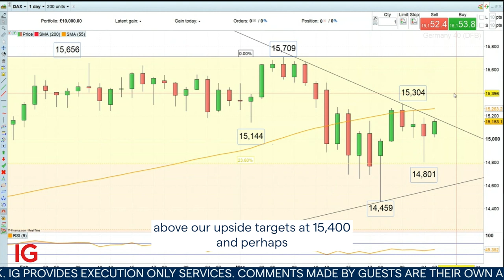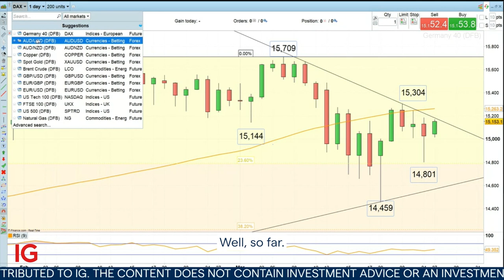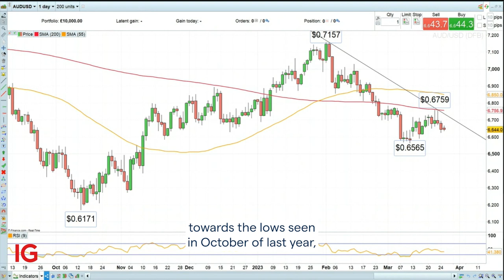Trade of the Week - Monday 27 March: short AUD/USD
As the banking crisis seems to abate and the price of gold is coming off, AUD/USD is expected to resume its descent from its February highs. Axel would thus like to short AUD/USD at $0.6665 with a stop-loss at $0.6760 and a downside target at $0.6175.